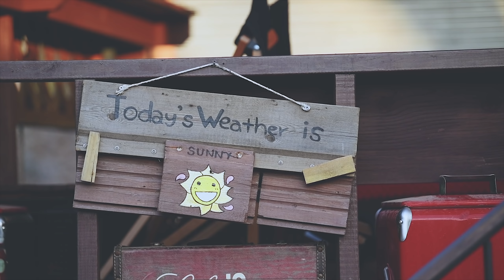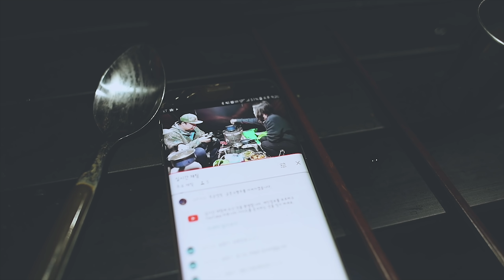8캠핑장에서 뭐하냐고? 먹고 멍때리고~ 흔한 캠핑장 일상 | 캠프오후4시 | 캠핑요리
제가 자주 가는 포천캠핑장 캠프오후4시 를 다녀왔어요.
캠핑을 즐기지 않는 분들은 캠핑장에서 뭐하는지 궁금할거에요.
딱히 할거는 없고 먹고 멍때리는게 전부입니다.
그 재미로 캠핑을 즐기고 있어요^^

Lens : NIKON AF-S NIKKOR 24mm f1.4G ED
           NIKON AF-S NIKKOR 70-200mm F2.8E FL ED VR
B.G.M : Culture Code - Make Me Move (feat. Karra)